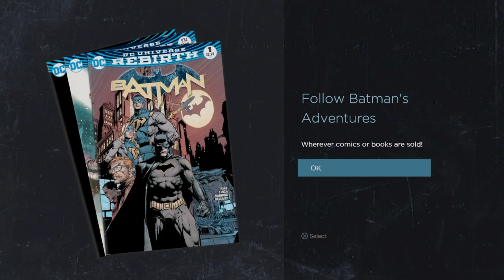YOU SEE IT, IT'S BATMAN TIME!!! | Batman Telltale Part 2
It's finally time to get Active!!!